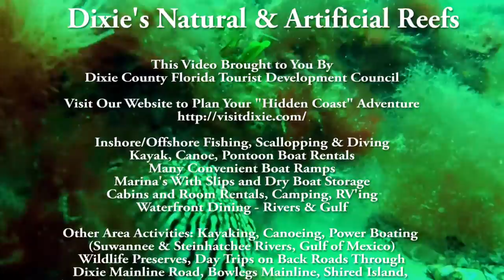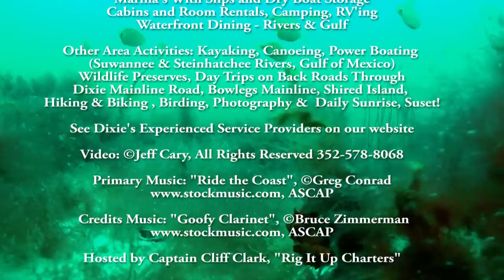Spearfishing Dixie County Gulf Reefs - "Checking an Array"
Dixie County Tourist Development Council Presents: Spearfishing "Checking a Cube Array" at a Dixie Gulf Coast Artificial Reef. March 15, 2015.